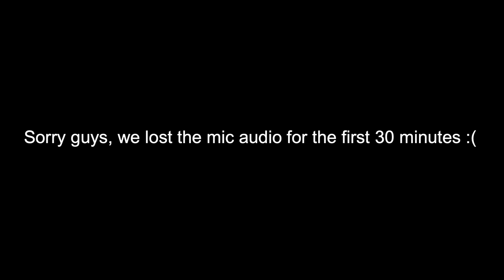RYLAND STORMS FROM HYPE HOUSE DISCUSSES LIFE BEFORE TIKTOK FAME!! (INSANE) | TheSync Podcast Ep 21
"RYLAND STORMS FROM HYPE HOUSE DISCUSSES LIFE BEFORE TIKTOK FAME! | TheSync Podcast Ep 21"

In the 21st episode of TheSync Podcast, @ryland storms  from @The Hype House comes onto the show! We discuss some crazy things that happened on his journey to becoming a Hype House member, and his life before the TikTok fame. Ryland then talks about various stories about his past before TikTok, like his experience going to jail or his stories about other creators. We also have a segment where we read Ryland's Fan Fiction and it gets crazy! Check it out now!

Main YouTube Channel:  @The Sync

Vlog Channel:   @SyncUncut